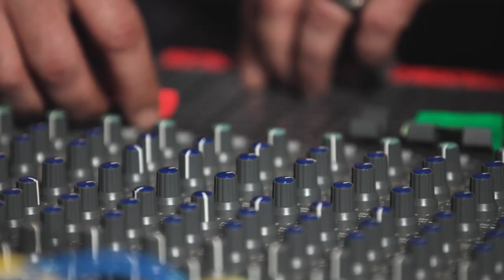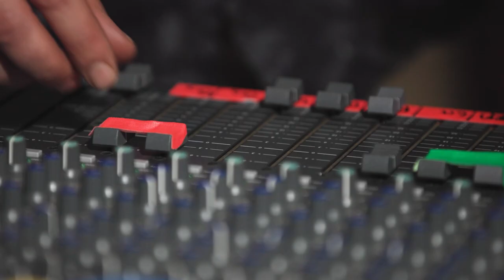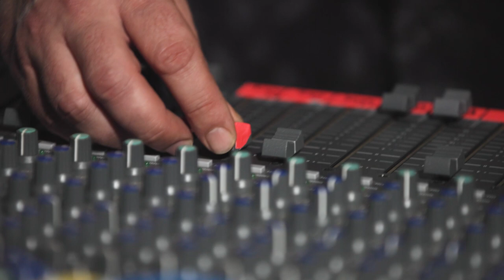100 Weight of Collie Weed Dub - Carlton Livingston x Prince Fatty - Live Dub Mix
Here comes another series of dubz from a very special place in my home town. Starting of with a beautiful version of this classic tune by Carlton Livingstone from 1984 which was re-recorded by the talented @PrinceFattyTV and the Supersize Band at The Ironworks in Brighton. Not to forget the gifted vocal art of Earl 16.

For all you gearheads, this was my mobile set-up for this dub:

Via Desk:
AUX 3: TC Drip Spring Reverb
AUX 4: TC Sky Surfer Reverb
AUX 5: Benidub Digital Echo
AUX 6: TC Alter Ego Delay

Direct FX:
Drums: Dust Collector Tape Saturation 1 & 2 + Alesis Philtre
Guitar: Dust Collector Phaser
Vox: EHX Analogizer